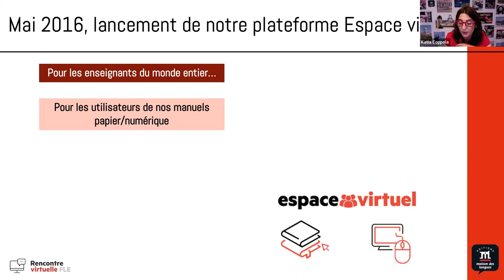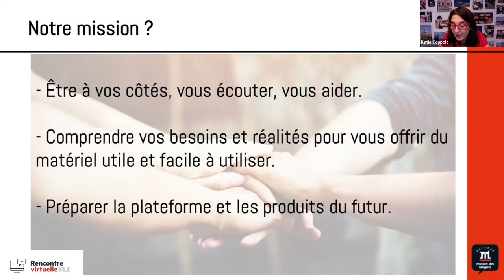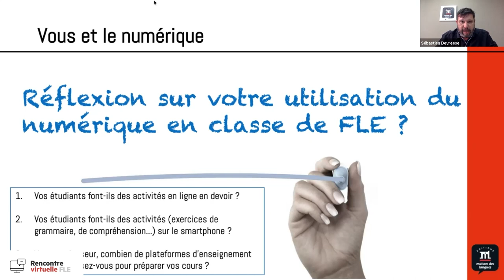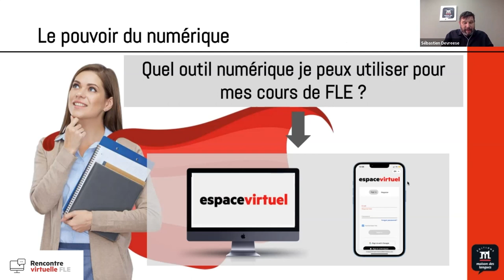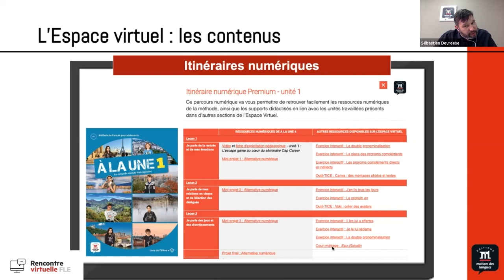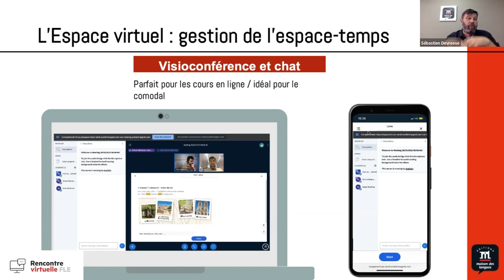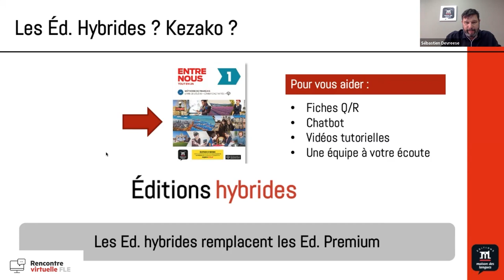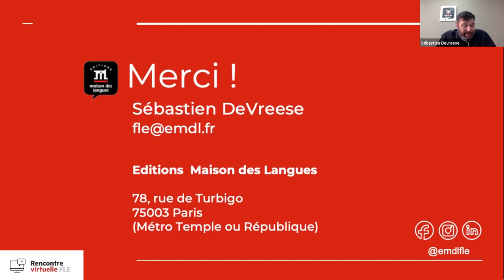Présentation : le nouvel Espace virtuel et les éditions hybrides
Cela fait plusieurs mois que nous recueillons vos témoignages, que nous échangeons avec des centaines de professeurs et d'apprenants du monde entier, et que nous menons de nombreuses études. Tout ce travail d'observation nous permet aujourd'hui de mieux comprendre les nouvelles nécessités du contexte éducatif actuel. Le résultat ? Une réflexion approfondie sur notre offre numérique qui se concrétise, entre autre, par un tout nouvel Espace virtuel !

Nous vous dévoilons en avant-première le résultat : vous êtes les premiers à découvrir la nouvelle version de notre plateforme pédagogique Espace virtuel qui verra le jour cet été.

Cette Rencontre virtuelle FLE est également l'occasion de vous présenter les nouvelles éditions hybrides : des versions disponibles pour toutes nos collections principales et qui regroupent en un seul volume l'ouvrage imprimé et sa version numérique complète.

Animateur : Sébastien DeVreese